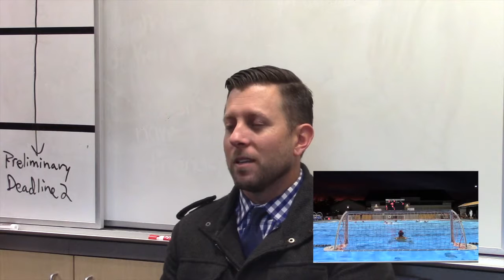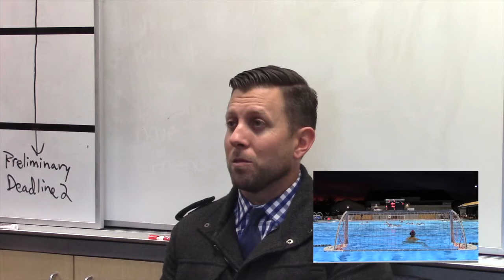CHS - Men's Water Polo (2015-2016)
The water polo teams at CHS have achieved tremendous heights by working hard and working together. Both men's and women's teams have proved that they have the determination to succeed.